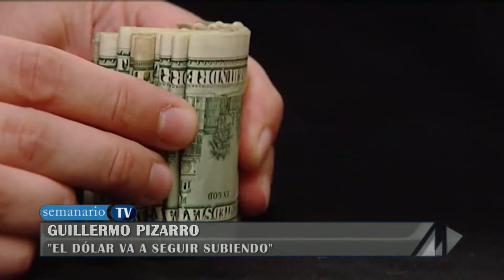Guillermo Pizarro | Horacio Botta Bernaus | Juan Carlos Mansilla | Rosendo Ruiz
Guillermo Pizarro | Economista
Horacio Botta Bernaus | Abogado, Esp. en Accidentología
Juan Carlos Mansilla | Dir. Desarrollo Territorial, SEDRONAR
Rosendo Ruiz | Director de Cine